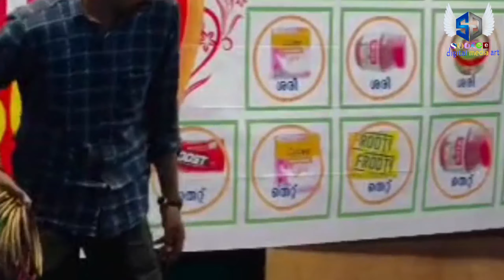കമുകിൻകോട് പള്ളി തിരുനാൾ 2024